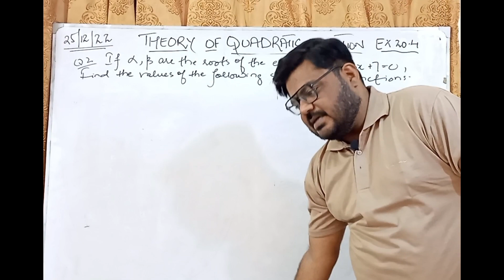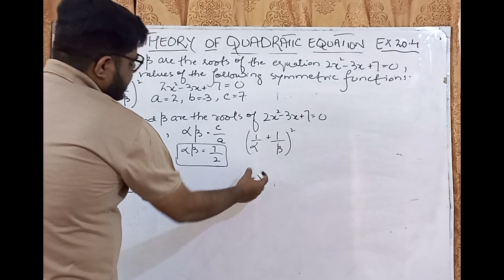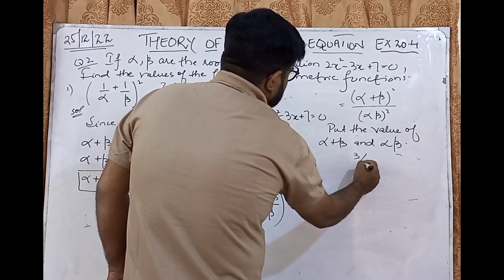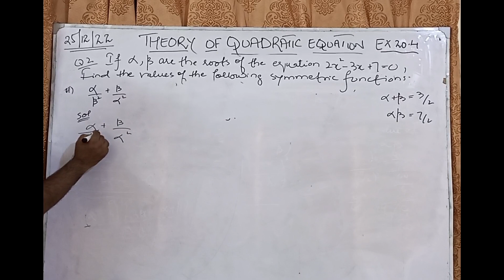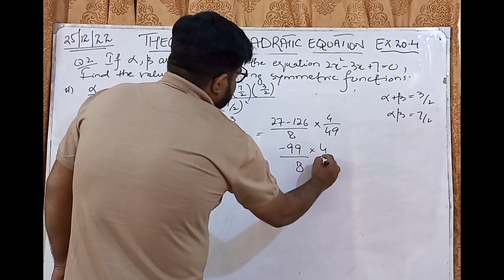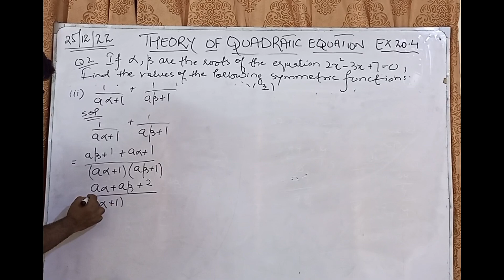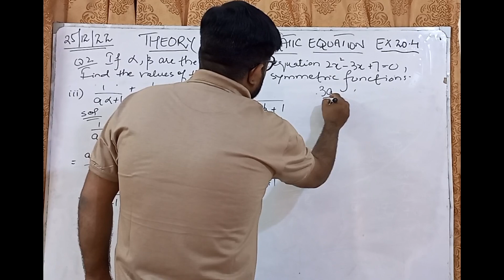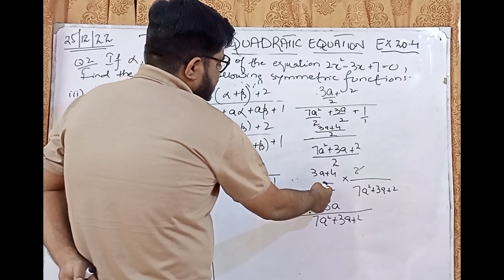Theory of quadratic equation | Ex no 20.4 | Q no 2 | class X | sindh board | sir uzair rashid